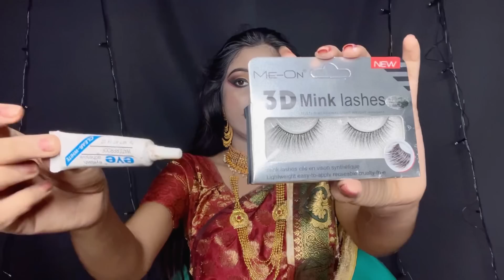ব্রাইডাল মেকআপ করতে কি কি লাগে পর পর দেখে নাও😍Self Bridal Makeup Step-By-Step❤️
যে Product গুলো দিয়ে Makeup করলাম👇👇

L.A Girl HD pro Concealer

 L.A Girl HD Foundation

maybelline foundation

insights colour corrector

kryolan Palette

Ucanbe Palette

Hilary Rhoda palette

sugar Palette

Lakme Eyeshadow pallet

Maybelline Powder

Lakme Kajal

maybelline gel liner

Lakme Lipstick

faces canada settings spray
Faces Ultime Pro Makeup Fixer, 100ml

Ikonic Crimper

Ikonic Curler

Bridal Crown